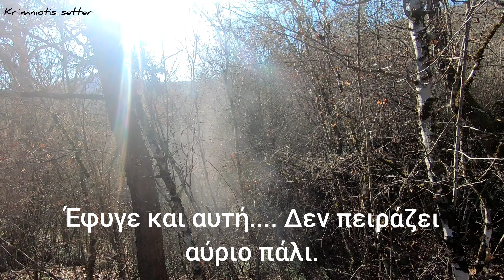Κυνήγι μπεκάτσας στη Δράμα ν 188 23-12-2022.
krimniotis setter.